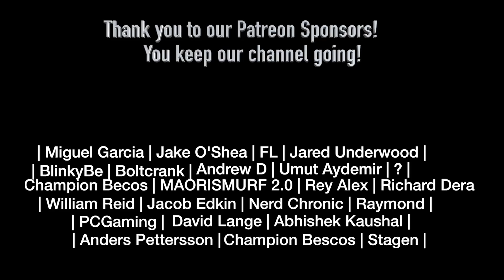Demon Slayer 1x4 REACTION!!